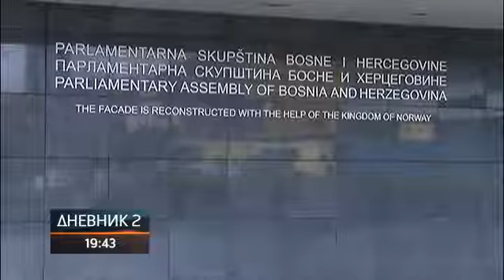Šta je cilj izmjena Poslovnika koje zagovaraju SDS i PDP?